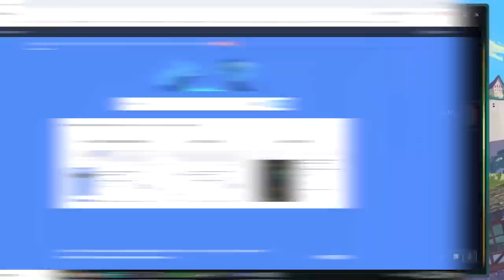TOP 20 des Erreurs des Joueurs de LoL - Niveau Débutant